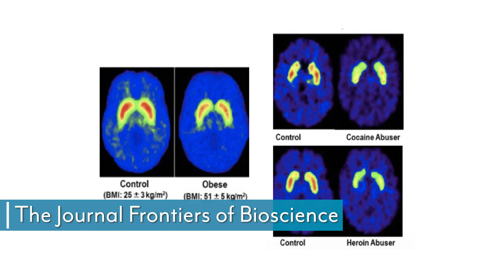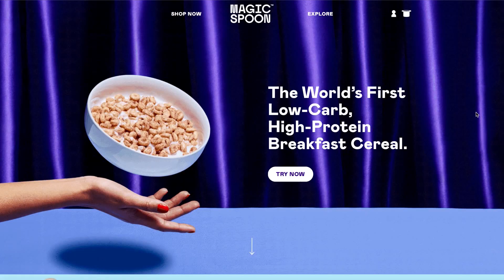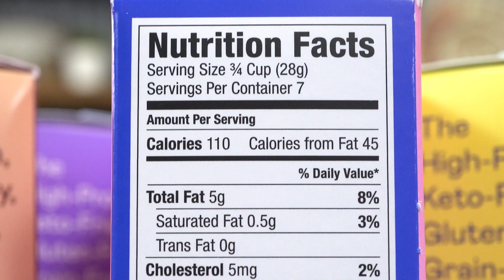Why We Get SO HOOKED on JUNK Food - Psychology and Physiology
Why We Get SO HOOKED on JUNK Food - Psychology and Physiology- Thomas DeLauer

In reality, you are not fighting the food. You are fighting a team of very smart people with PhDs in food science.

They know everything about human taste receptors, how our brain processes taste, which texture is the most appealing. Food companies organize surveys about the ideal colour of food. What level of detail do they aspire? Well, it was found that different nations perceive food colours differently, so food companies started to produce the same food in different colours to target a given nation most effectively.

What Creates Craving

Here are some characteristics of foods which are just created to be as palatable as possible.

Dynamic contrast

Foods scientists know that people prefer food with sensory contrast. These are food with an edible harder crunchy shell and something soft and creamy inside. Such contrasts trigger endorphin release and produce a thrilling feeling of novelty.

Salivary Response

Some foods are designed to melt right in your mouth. Such food mixes well with saliva and covers most area of your tongue. The result is more of your taste buds covered with the deliciousness. Dressings are popular due to this, they help to produce more saliva, the food gets more emulsified and can cover more of your taste buds. Therefore, dressing triggers a stronger sensory response.

Vanishing caloric density

This effect is also connected with the melting. The problem is that our brain evolved to sense the amount of food we eat by chewing. If we eat something creamy and melting, chewing is bypassed, our brain has fewer inputs about ingesting food and we eat more. The brain simply gets fooled by melting food and doesn't tell us to stop.

Sensory specific response

Our brain likes variability and it can get easily tired when one taste or smell is predominant in our food. The sensitivity of that specific receptor decreases over time – that's why terrible smell is so terrible only at the beginning but vanishes over time. The smell is actually still the same but we do not smell it anymore. Food scientists learned to go around by producing food with a variety of smell but with none of them being dominant.

Calorie density

Here, food scientists try to trick your brain to think that it is getting some energy but not so much to send the "fulness stop" signal. Sensing the energy at first will make you crave the food but with a precisely designed mixture of fats, carbs and protein, food scientists can significantly prolong the time before your brain says "Stop!"

The high glycaemic index (GI)

Our brain prefers food with high GI because it causes a spike in insulin which is able to form a potent food memory. The brain wants to remember junk funk with high GI because in the short term it offers greater survival value.

The big junk food trio

Salt, sugar, fat – these are ingredients are the major artillery of the food industry as they are the most potent stimulators of the brain

A similar pattern of compensation is seen in obese people as shown in research published in PLOS One.  In simple terms, obese people have to eat more to get the same feel-good response as lean people. Completely the same behaviour as observed in drugs addicts who need a higher dosage of their drug.

The similarity between drug and food addiction is observable even in healthy adults. Naltrexone is an anti-craving drug usually used for the treatment of alcoholic or opioid addictions. In a study published in Neuroscience and Biobehavioural Reviews, Naltrexone was able to significantly reduce food intake and reduce the subjective liking of food, especially highly palatable food.

References